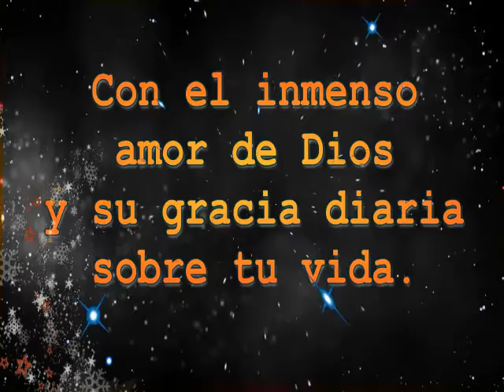felia cumpleaños papa canan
SUSCRIVETE AQUI